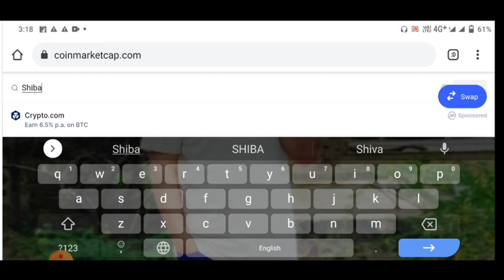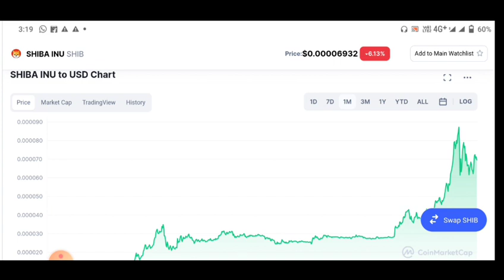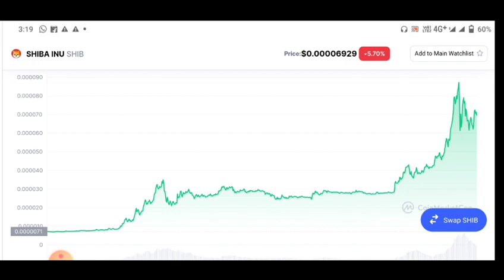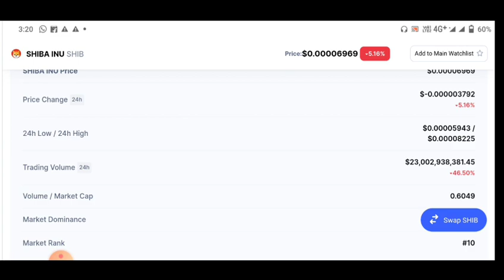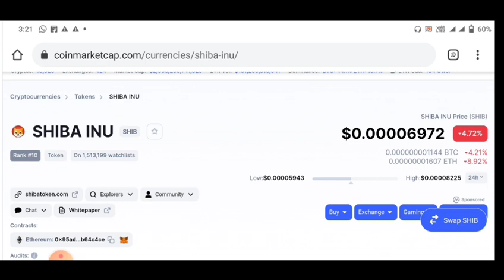Shiba inu Coin 🚀 Big Latest update 🚀 Shiba inu Token Latest News 🚀1 रु गया! 118% Grouth SHIBA INU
My name is x"APPYx" This channel is for crypto trading only... here I try to solve the problems of my Viewers and want to give good advice for crypto tokens.

I am working in crypto world from a long time and have good experince about crypto coins.